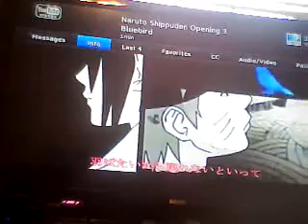Naruto shippuden game abridged episode 9: how team 7 died because of sai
Naruto:it's me naruto i have to save the prince sauske
sauske:gay
Naruto:hey it's on the script
Sauske:still gay